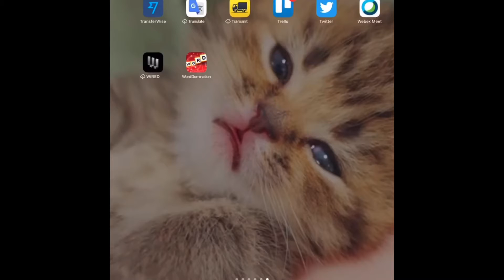Hated twins become billionaire |part 1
So this is my first English series I hope you will like it the mom gives birth to twins but unfortunately she’s mean  with them.

Alors c’est ma première série en anglais j'éspére que vous allez l’aimer la maman dont naissance aux jumelles mais malheureusement elle est méchante avec elles .

Bu benim ilk İngilizce dizim umarım beğenirsiniz anne ikizlere doğum yapar ama malesef onara kötü davranır .